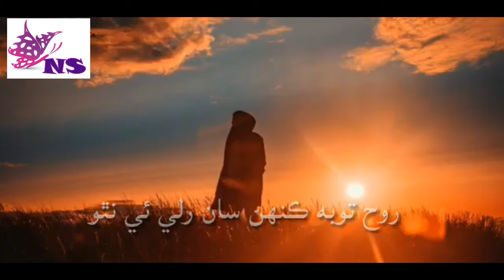Qurab_Dehe_Kabo_Kare__Full_Sindhi_Status Song- shahd babar new status sindhi song